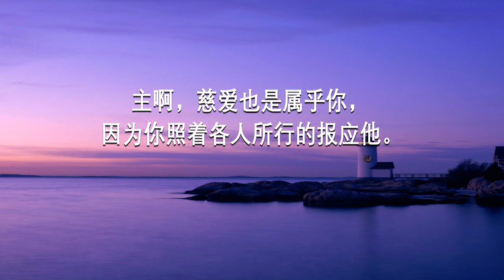诗篇62 (Psalm 62)